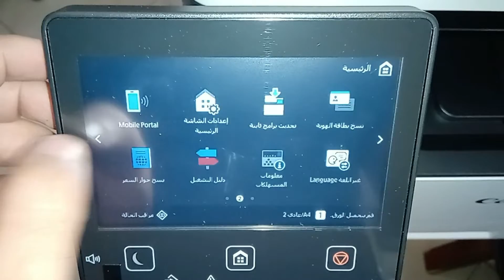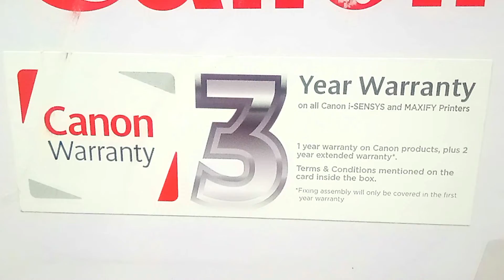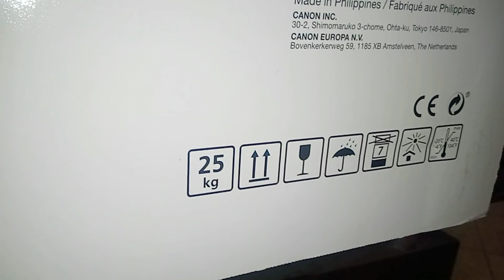طابعة بامكانيات الة تصوير مستندات | طابعة متعدد الأستخدام | Canon I-Sensys MF445dw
الطابعة دية هتغنيك عن شراء الة تصوير مستندات
Canon I-Sensys MF445dw